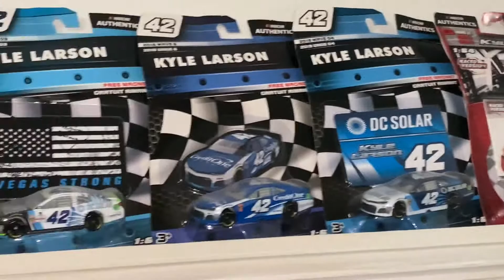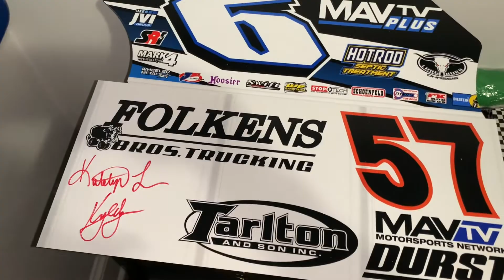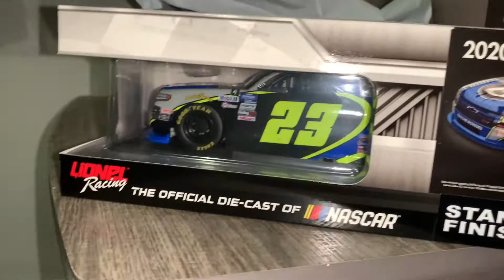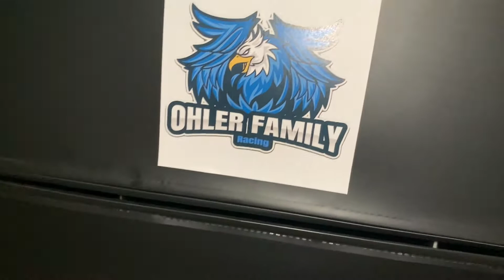SURPRISE & TOUR {vlog 7#